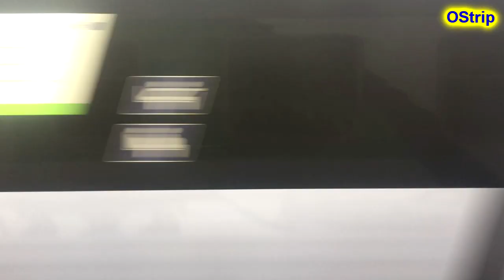Lubliniec remont wiaduktu na ul. Powstańców Śl. z okna pociągu #20230801